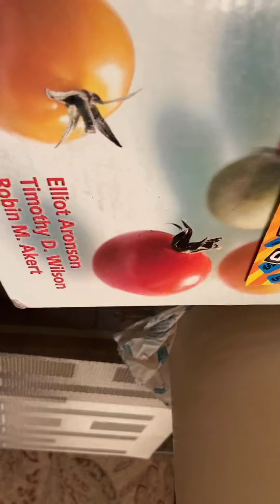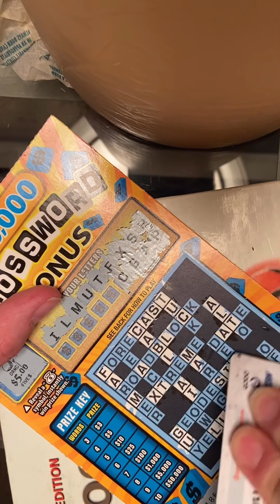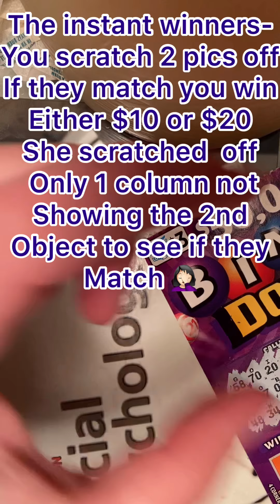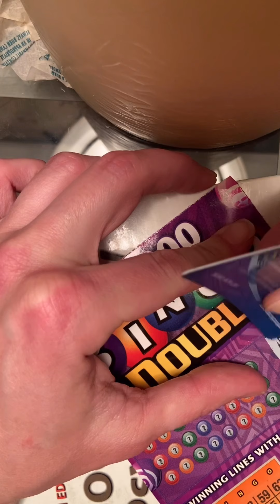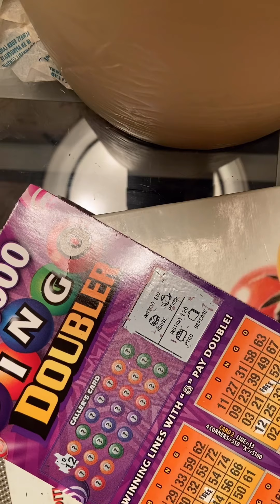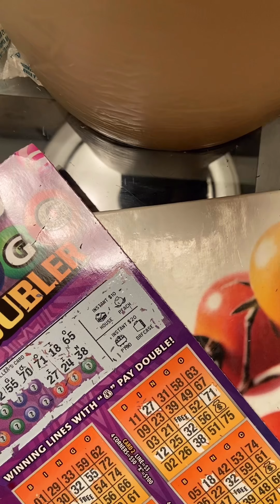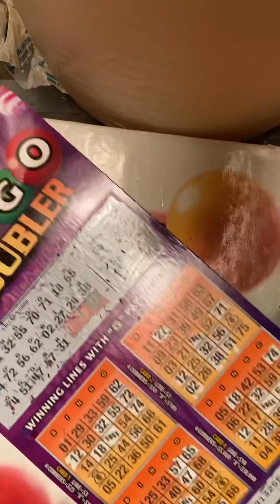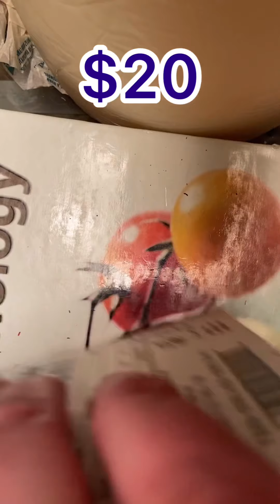5/24/20 Scratch this-